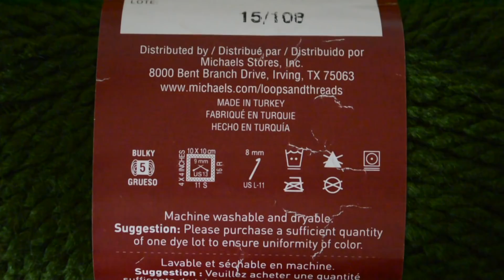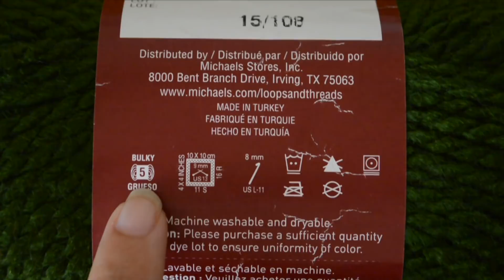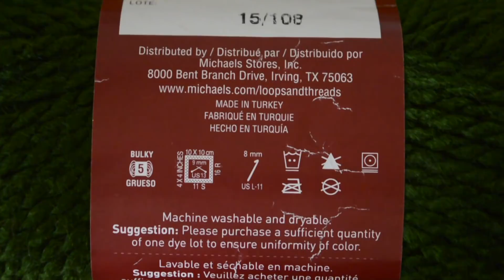TURBANTE "AMELÍ" A CROCHET PASO A PASO | Danii's Ways ♡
TURBANTE "AMELÍ" TEJIDO A CROCHET PASO A PASO...

No te olvides regalarme un ME GUSTA si este video te sirvió!

Mis tutorials los grabo y edito yo, con mucho cariño para mis suscriptores, cualquier comentario ofensivo o vulgar será eliminado. Muchas Gracias!

* NO UTILIZAR MI VIDEO, IMÁGENES O FOTOS BAJO NINGUNA CIRCUNSTANCIA SIN MI AUTORIZACIÓN.
* MIS PATRONES SON PARA USO PERSONAL, PUEDES VENDER EL PRODUCTO FINAL, PERO POR NINGÚN MOTIVO DUPLIQUES, COPIES O UTILICES MIS VIDEOS/DISEÑOS PARA OTRO MOTIVO.
* POR FAVOR DAR CRÉDITO A LA AUTORA DEL DISEÑO CUANDO PUBLIQUES ALGUNA FOTO, YA SEAN MIS DISEÑOS O CUALQUIER OTRA DISEÑADORA. RESPETEMOS EL TRABAJO DE LOS DEMÁS.